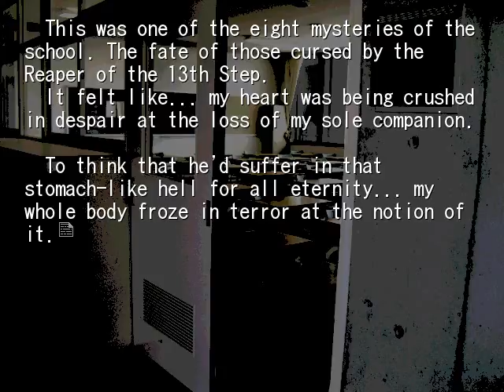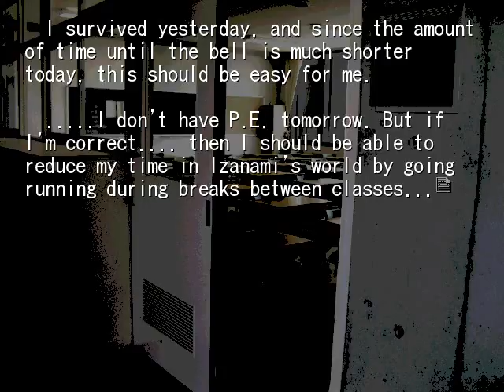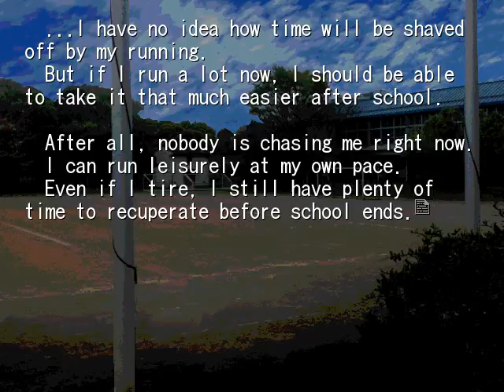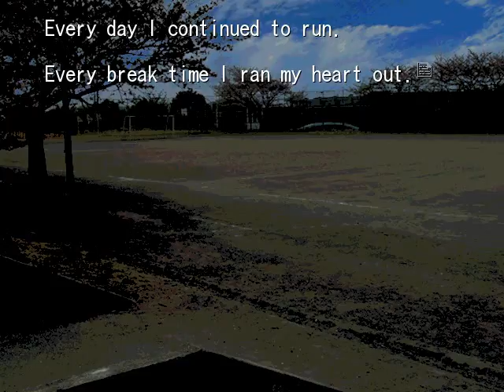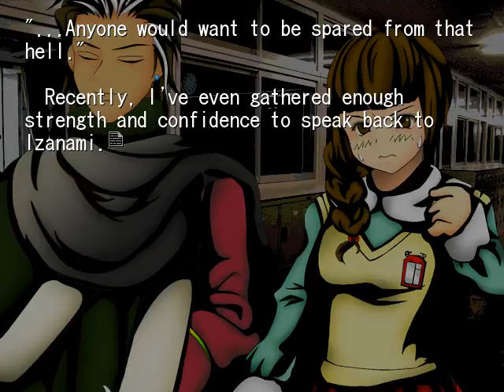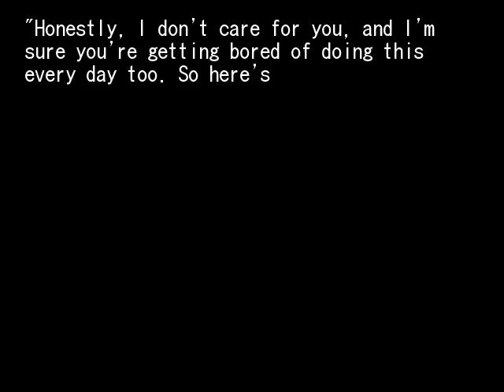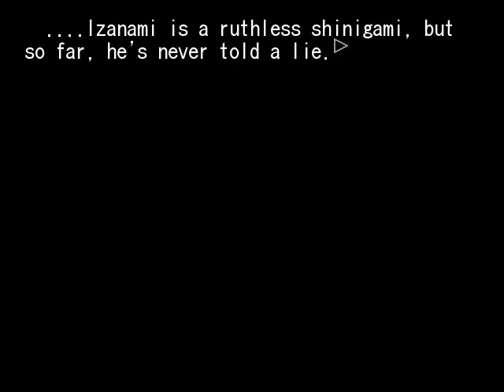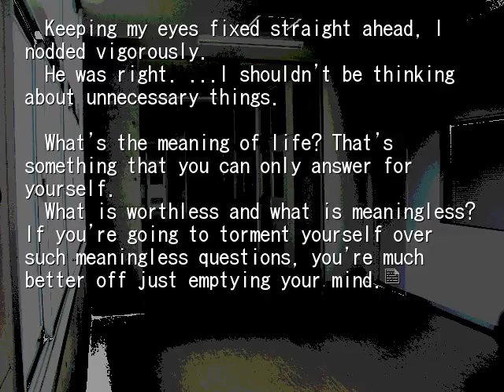HIGANBANA 2ND CHAPTER 2 REAPER OF THE THIRTEENTH STEP PT5